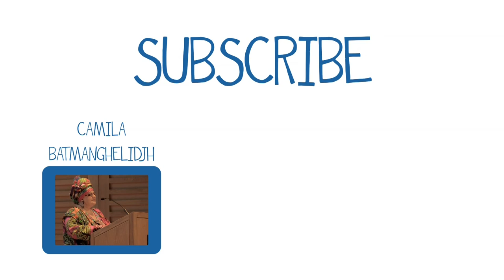Lucy Porter's laugh-out-loud keynote – Blogfest 2014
Blogfest 2014: who better to wrap up a fantastic day celebrating sharp wit and writing talent than comedian Lucy Porter?! Here's her very funny keynote on finding self-confidence, via the milestones of motherhood, Penis Beaker, and taking on White Van Man.